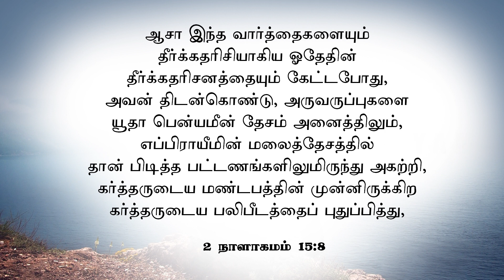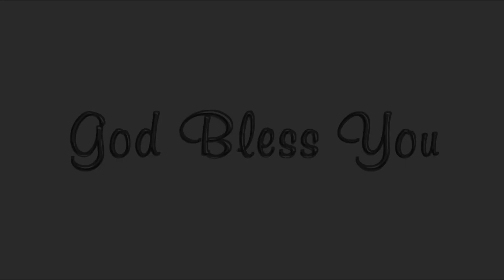Sunday special || Bro.J.Daniel